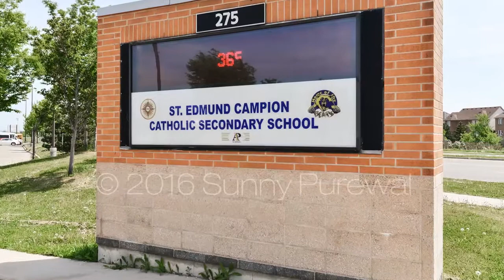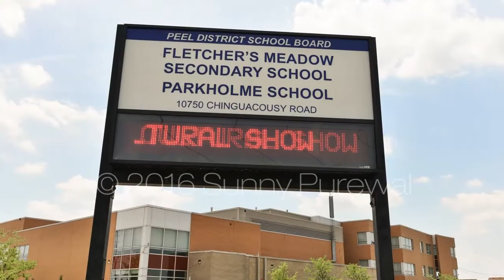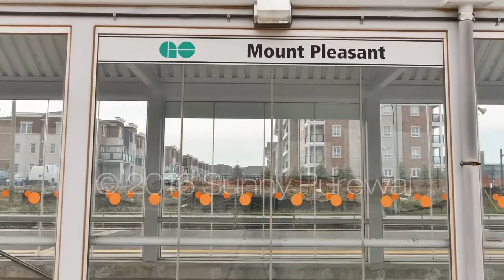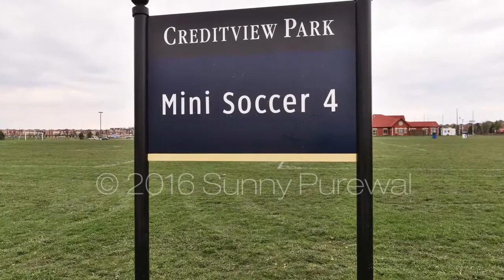138 Dells Crescent Brampton, Sunny Purewal